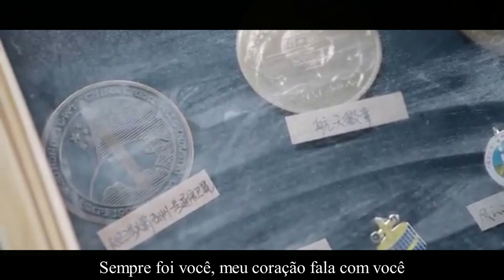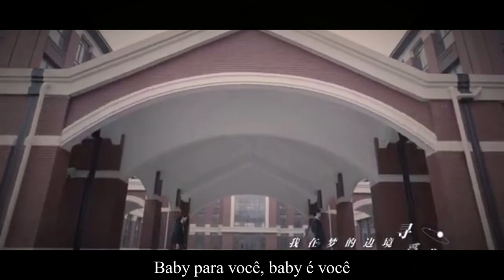Wang Zepeng - Always You (PT-BR)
Cantor: Wang Zepeng
C drama: Here We Meet Again

Sinopse: Em seus dias de escola, Xiang Yuan perseguiu Xu Yan Shi com todas as suas forças sem sucesso. Reunidos como adultos, ela está tentando salvar uma empresa enquanto ele está afundado na lama devido a problemas no local de trabalho. Apesar de enfrentar a desigualdade, ele está determinado a perseguir seu sonho de se tornar um engenheiro de navegação. No processo de lidar com a crise da empresa, Xiang Yuan gradualmente aprende a resolver o problema por conta própria. Os dois passam a apoiar um ao outro enquanto realizam seus sonhos.

📌Here We Meet Again Playlist 三分野 歌曲合集:

 • 《三分野 Here We Meet...